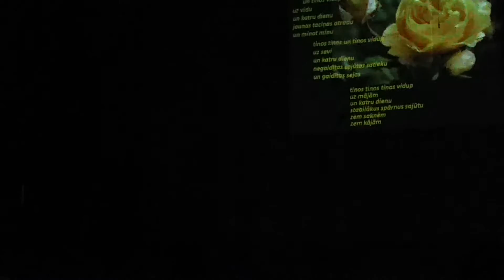Kur gaismena zyla ausa Alisas May apd-Alisa May & vocal band Wonderland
Alisa May & vocal band Wonderland sings latgalian folk song of Alisa May arr. in International teachers day concert, 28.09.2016. Daugavpils, Latvia